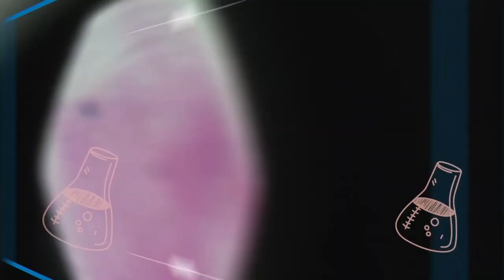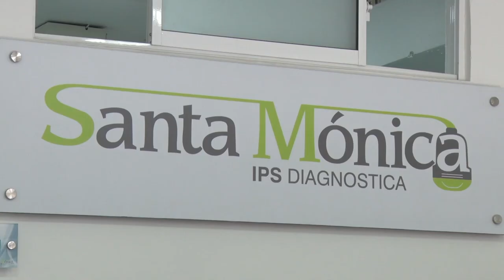EL PRIMER RESPONDIENTE EN UN ACCIDENTE